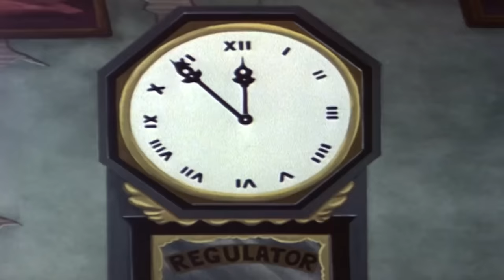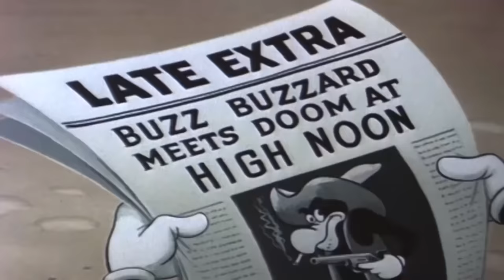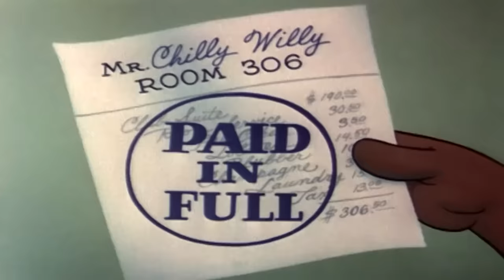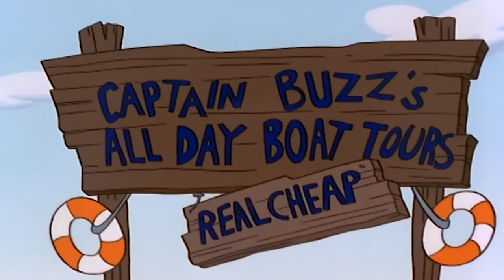Pica-Pau em Português | TV a Cabo | Episódio Completo de Pica-Pau | Desenhos Animados